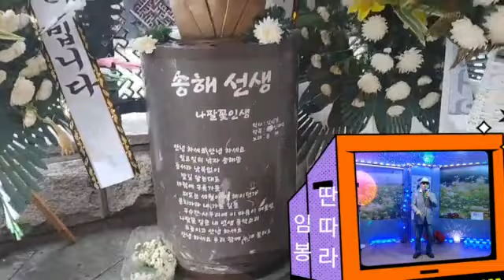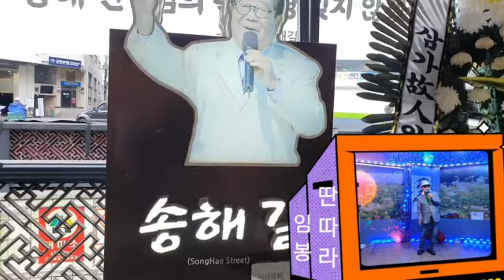💒송해선생님 하늘나라가셔서 우리대한민국 지켜주세요☘️🎤노래:임봉/딴따라(원곡:송해)🎺사랑합니다 송해님🌏